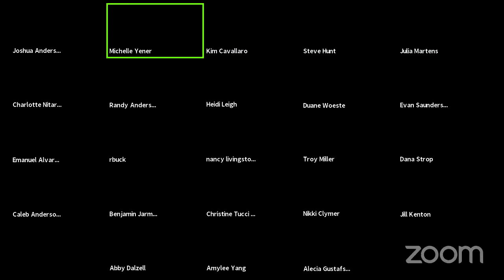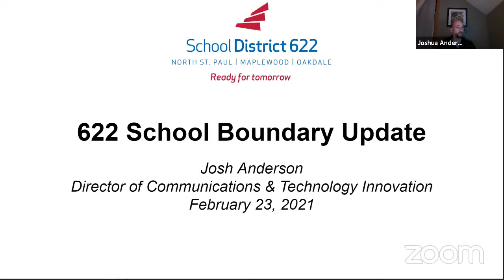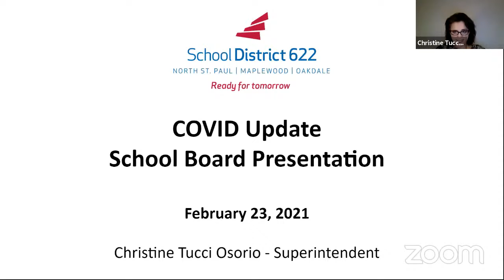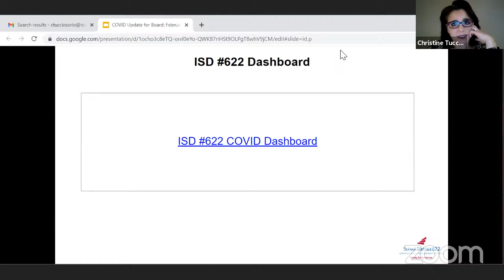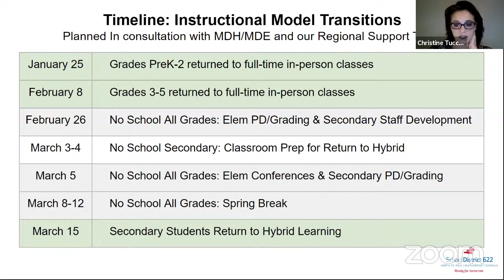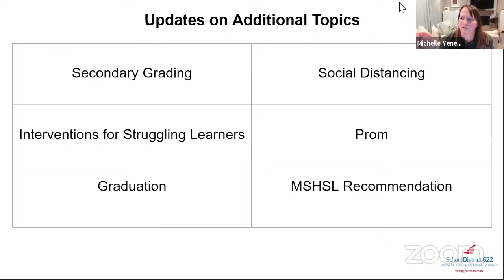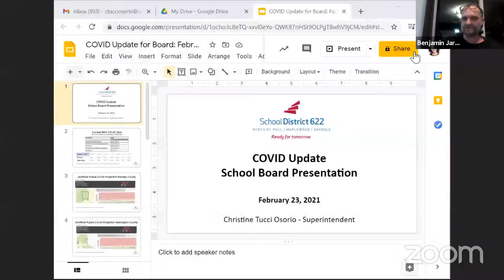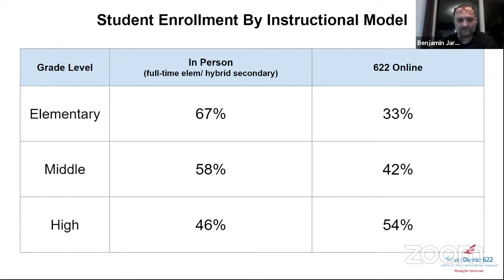February 23 Regular Business Meeting